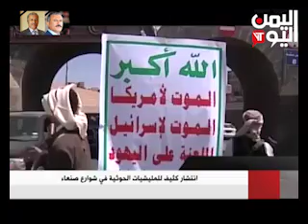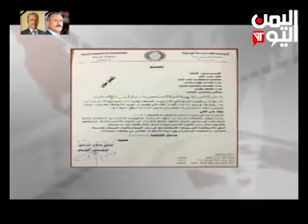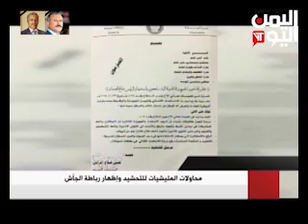نشرة الأخبار 25 -4- 2018